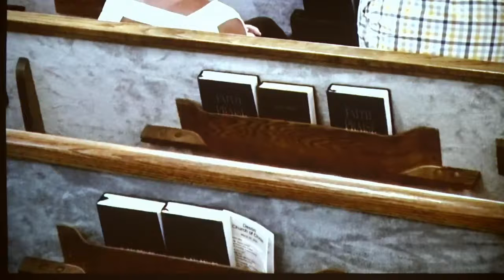Destin Church of Christ - April 11, 2021 Welcome, Scripture and Opening Prayer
The e-services for April 11, 2021 at the Destin Church of Christ have been published and posted on our YouTube

There are several ways to view our Sunday Services.

1. Live on our Members and Guests Facebook Page. These services are broadcast livestream and only viewable during the services Sunday mornings beginning before 9:00 AM. Once services are over they are no longer available in this location. To view these services you must be on Facebook and must request membership to the private Facebook page located at:

We are trying to broadcast the Adult Class as well but that may vary depending on what staff is available to operate the broadcast. These appear on the same place.

2. Viewable on the Destin AV YouTube channel after services. There are three ways to find these uploaded videos on YouTube.

 A. Simply search YouTube for the Destin AV YouTube channel. As soon as they are available they will appear on this page right at the top in a service format. Songs that are sung in church are approximated as close as possible in the dated service playlist.

 Sermons are available on the Destin AV page as well listed right below the most recent eService available.

 Adult Classes are available in a third playlist below the sermon playlist.

 B. Through the Web Site. The most recent eService playlist is always available near the top of the home page of the church web site at:

 The most recent sermons are available on the web page under the sermon archives page as well as the playlist for Adult Classes.

 C. We try to remember to post a link to the most recent service on the public Destin Church of Christ Facebook page as well which is located at:

Please plan to join us on-line when you are unable to join us in person and we look forward to having everyone with us in person as our service attendance has continued to grow steadily since the pandemic started.

In an effort to stay compliant with copyright we upload our sermons later in the day on Sundays. We try to upload them the same day in which the sermon took place.Please visit our Web Site at: